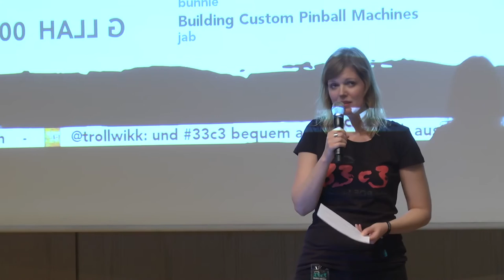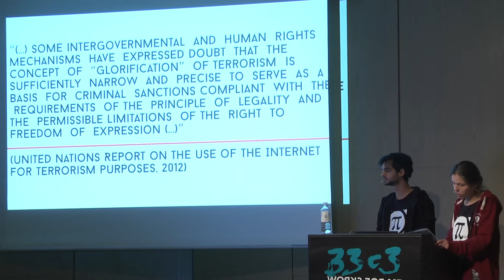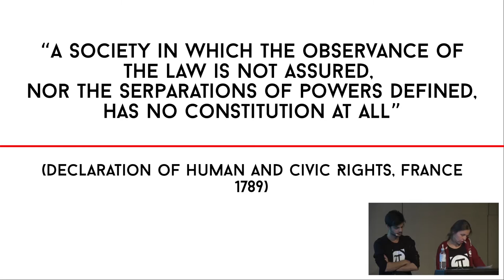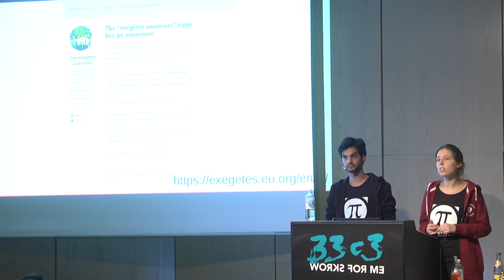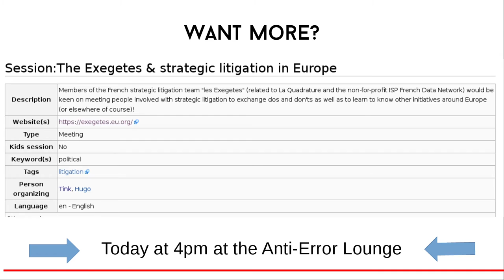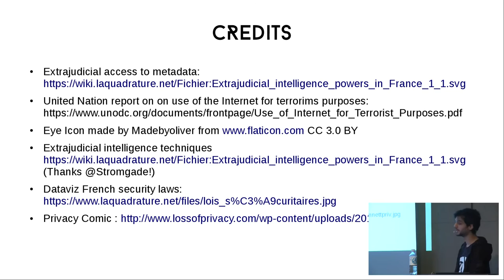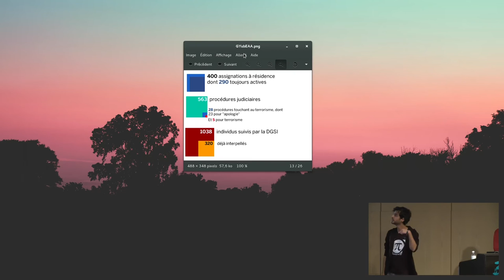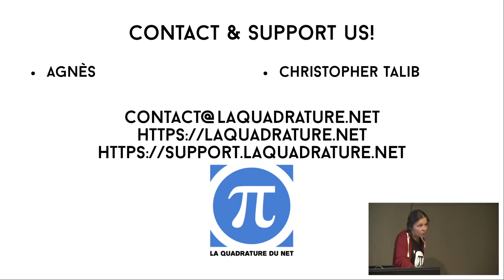Liberté, Égalité, Fraternité... and privacy ?! (33c3)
France is under a state of emergency since November 2015. Several laws and a more intrusive surveillance framework, infringing rights and freedoms, have been adopted these recent years in the name of the fight against terrorism.

Agnes Christopher Talib